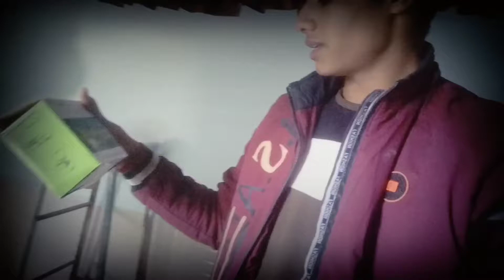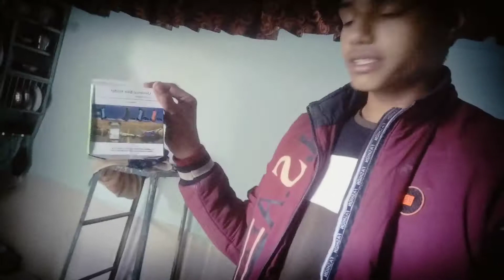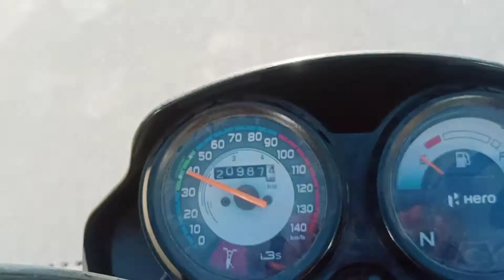SCAM HO GAYA HAMARE SATH 😔😔😔😭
To hello my friends 😃.